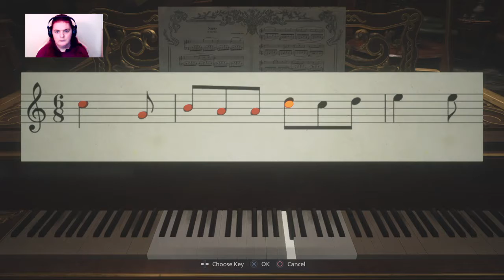Resident Evil Village | Chapter 3 | Mommy Dimitrescu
Hello my lunatics Welcome To Let's Play Resident Evil Village Chapter 3 streamed from Luna_looney_lu on twitch. If you enjoy this video please leave a like, share & subscribe to the channel. press the bell for notifications. also check out my Facebook Luna_looney_lu to see what I'm streaming throughout the week